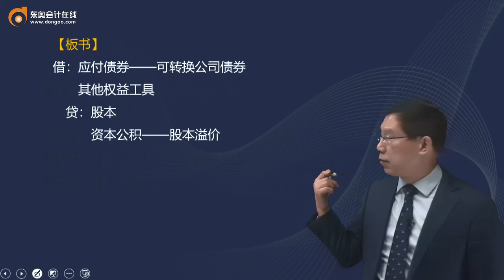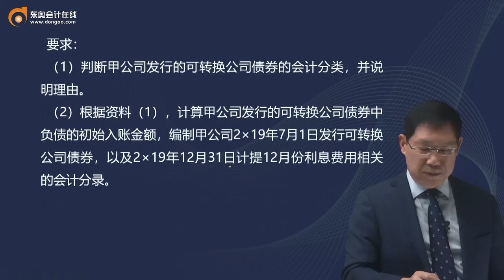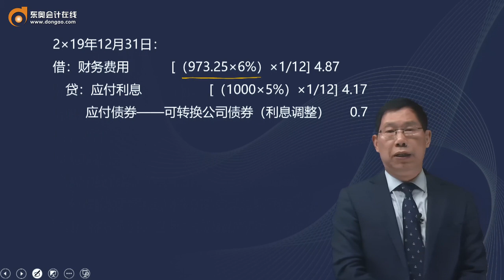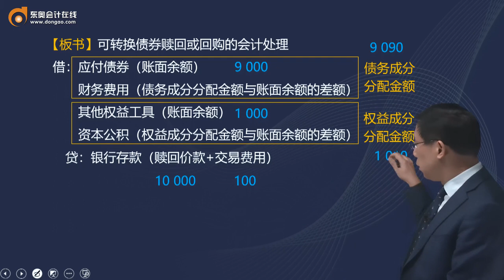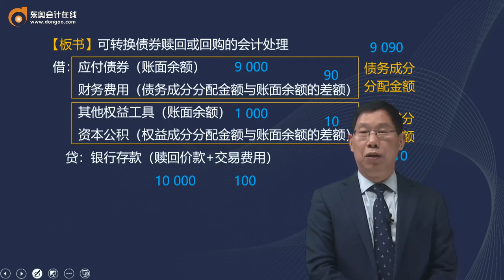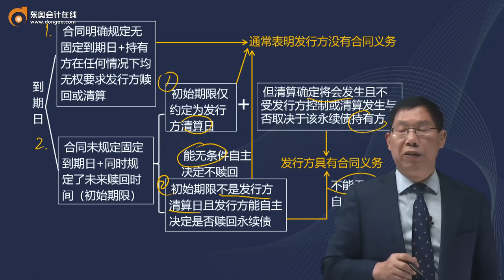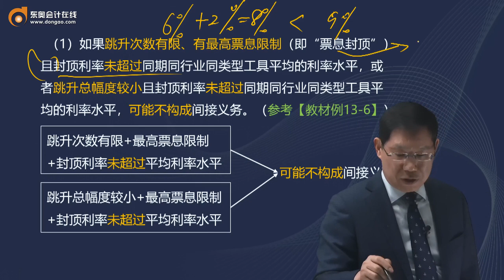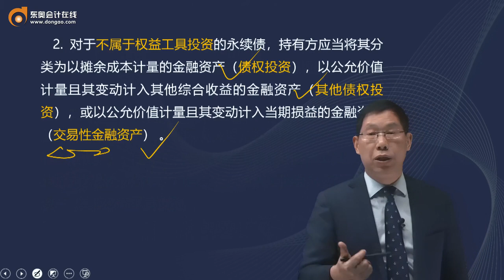2022 CPA 会计 赵小彬 基础班第57讲 复合金融工具，永续债等类似金融工具的会计处理